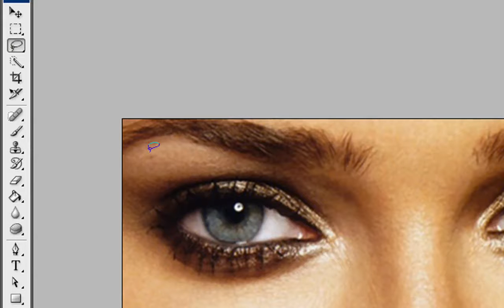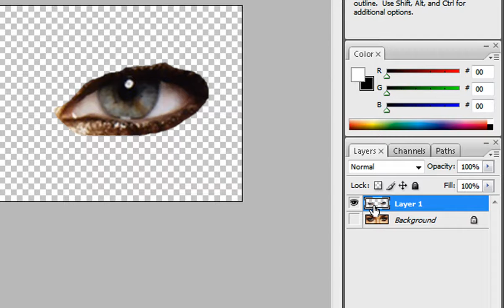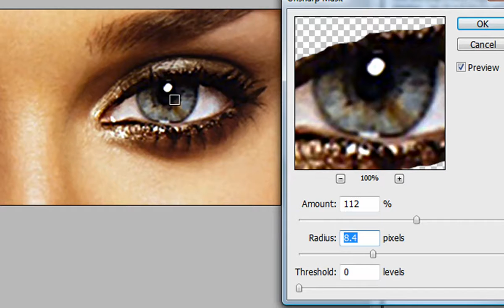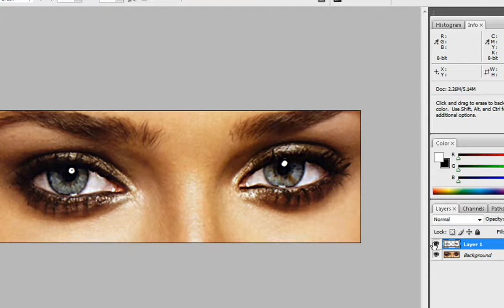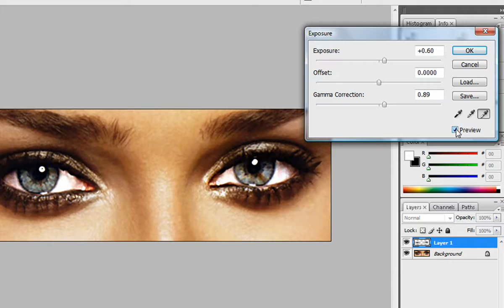Unsharp Mask Filter Photoshop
how to use the unsharp mask in photoshop to enhance eyes. also shows how to mess with the exposure a bit. Tutorial is written out in full detail as well as our video and screenshots on our website.